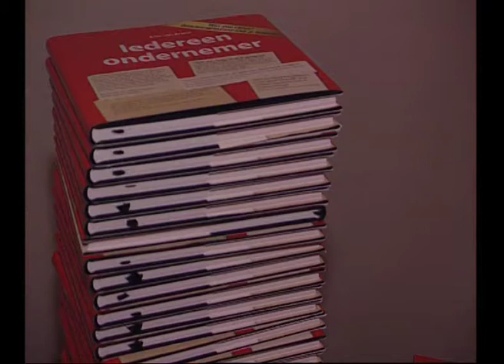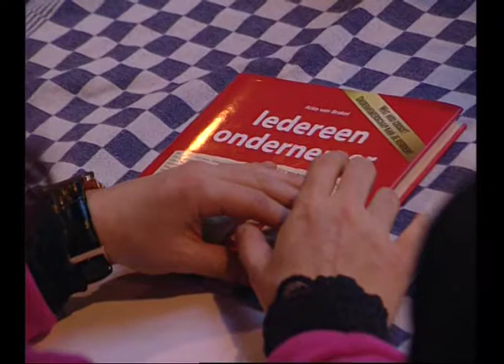Boekpresentatie Iedereen ondernemer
Boekpresentatie Iedereen ondernemer van Arko van Brakel in Keizer Culinair, Amsterdam. Eerste exemplaar overhandigd aan Prof. Mirjam van Praag. Presentatie Mickey Hoogendijk. Wat nou crisis? Ondernemerschap kan je redden!